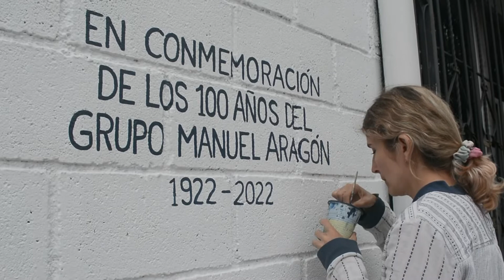Mural Conmemorativo 100 Años U San Marcos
A través del mural confeccionado por la artista nacional Elizabeth Argüello, hacemos un recorrido en el tiempo y narramos la historia sobre los orígenes de la Escuela de Comercio Manuel Aragón y su gran aporte a la educación superior en Costa Rica. Sus 100 años de trayectoria que hoy es reconocida bajo el nombre de Universidad San Marcos, cala en la sociedad costarricense con su propuesta innovadora y tecnológica, marcando referencia como pionera en la educación 100% virtual en Costa Rica, dispuestos a seguir haciendo historia, por eso ¡Celebramos Haciendo!